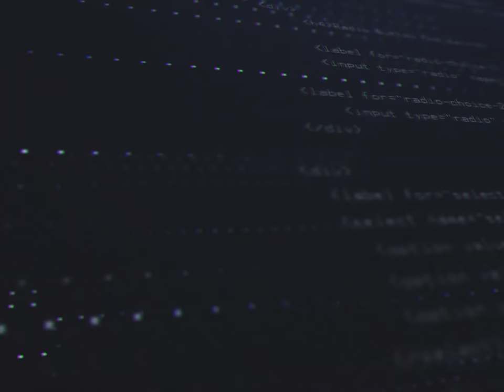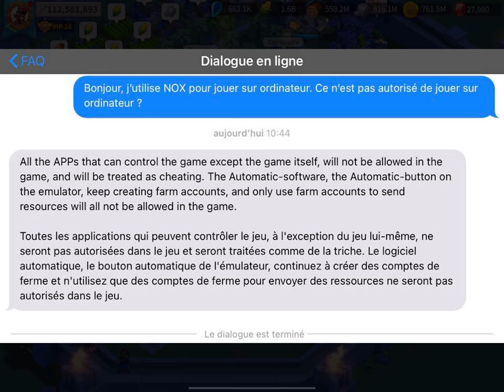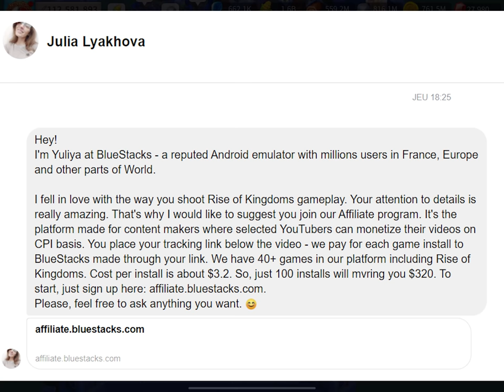450,000 GEMS DE COMPENSATION POUR UN P2W... LILITH : 2 POIDS 2 MESURES ! Rise of Kingdoms